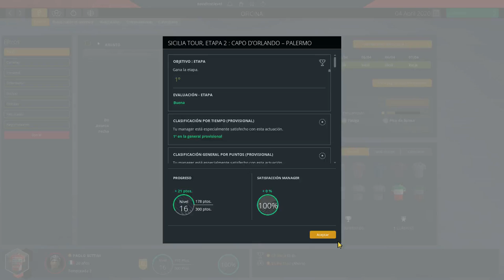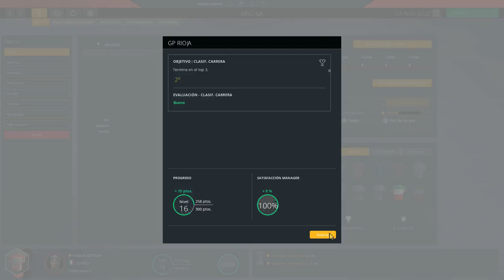"UNA PREPARACION ALGO RARO PARA EL GIRO" | #19 | PCM 2019 | MODO PRO CYCLIST | BETTINI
La temporada pasada fue el retorno de Vinokurov, hoy regresa con nosotros PAOLO BETTINI, un doble campeón del mundo, campeón olímpico, ganador de la Milan San Remo, Lieja y Lombardia, tiene victorias en las 3 grandes. Con nuestra ayuda y vuestro apoyo intentaremos que supere todo eso y se convierta en uno de los más grandes de la historia. Solo espero que os guste y le deis tanto apoyo como se lo disteis a Vinokurov